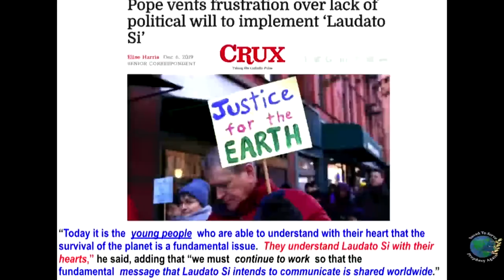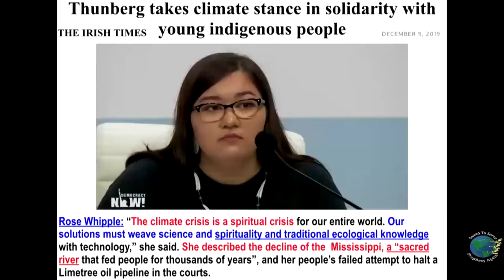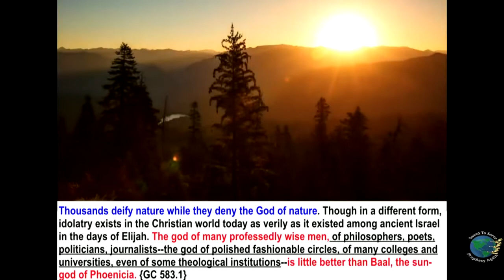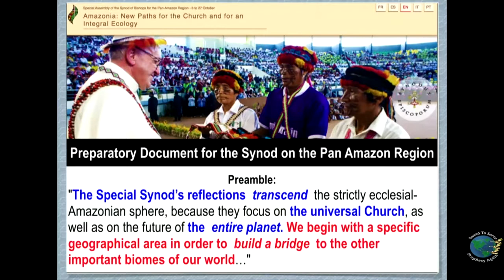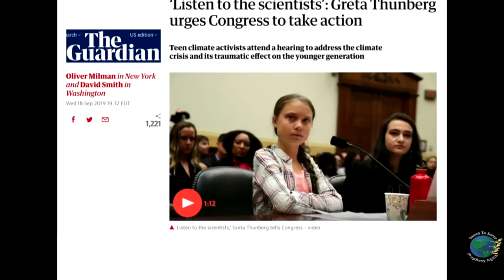Эндрю Энрикес Тревога! Истинное лицо Греты Тунберг. Хлеб, вино и масло!